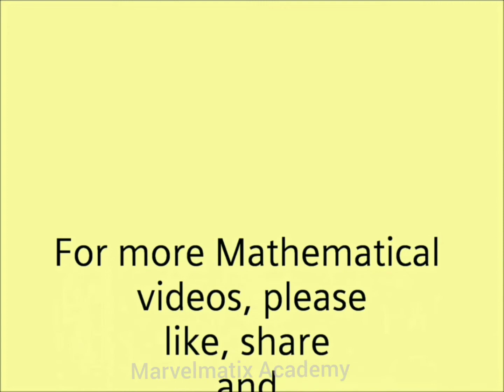Class 10 Maths Example 2.24 in Tamil Arithmetic Progression chapter 2 Numbers & Sequence TNSCERT-19